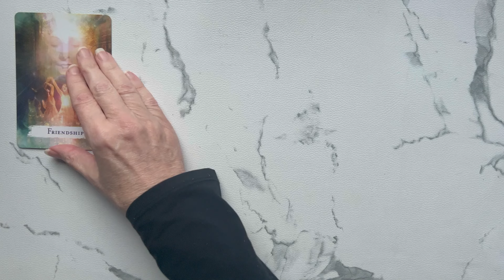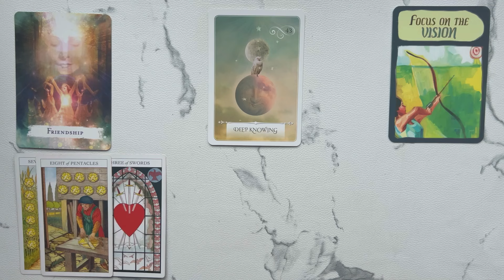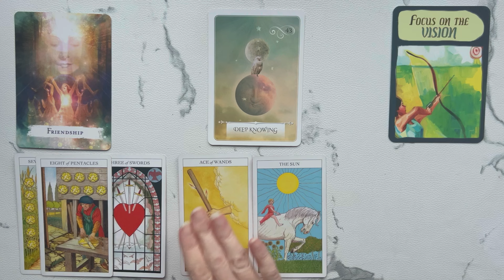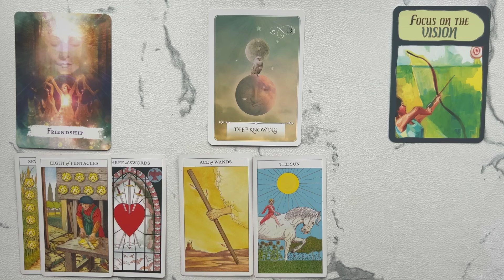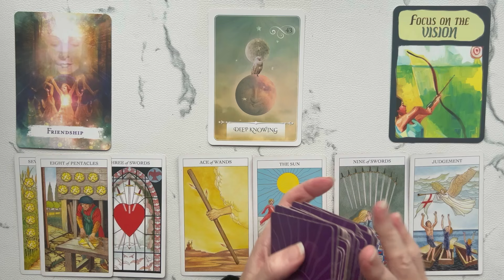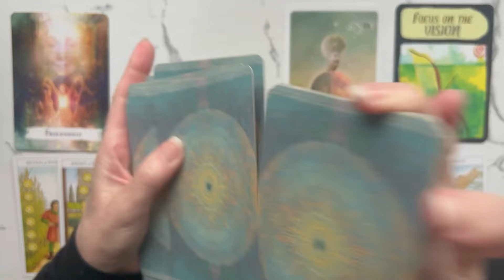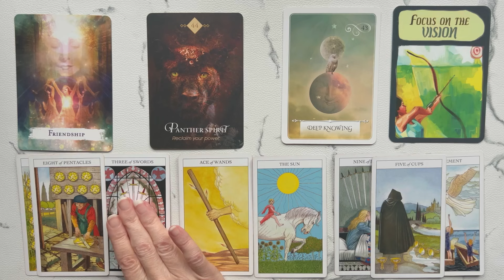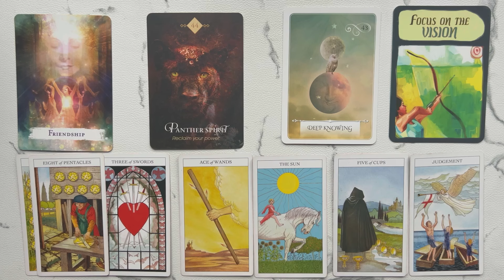Aquarius: A Possibility Appears That Exceeds All Your Expectations! 💛 October Monthly Tarot Reading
Welcome, to your Aquarius October 2024 Monthly Tarot Reading. This Aquarius Tarot Card Reading is all about the potential energies coming in for you in October. I will look at the tarot and oracle cards to see the possibilities.

Messages for Life Cards - Bishop Noel Jones